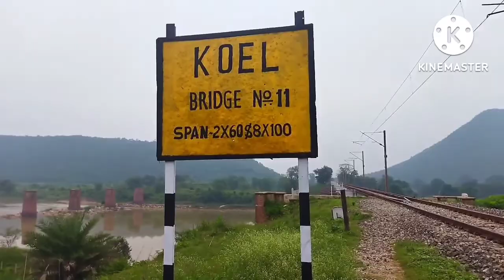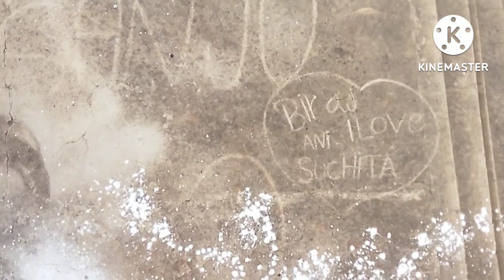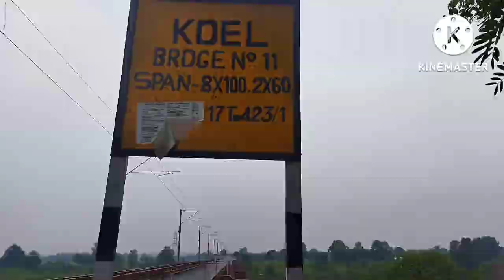PRADHAN PALI Gao. ka koel bridge explore krne Gaye the //with brothers ☺️☺️